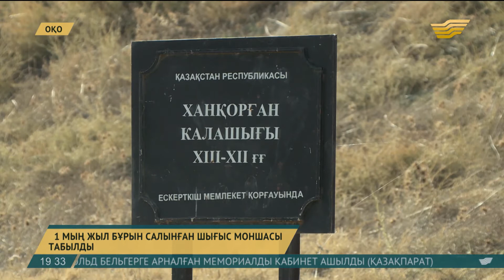Оңтүстік Қазақстанда осыдан 1000 жыл бұрын салынған монша табылды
Әлкей Марғұлан атындағы археология институтының мамандары бұл олжаны ХХ ғасырдағы Самани кезеңіне жатқызып отыр.

Ханқорған археологиялық ескерткіші маңайында табылған көне ғимаратты тілшіміз Нұрбек Байбосын көзбен көріп қайтты.

Нұрбек Байбосын, тілші

-Осыдан 1000 жыл бұрын салынған бұл монша біздің заманымызға дейін жақсы сақталған. Археологтардың айтуынша, монша 5 бөлмеден тұрады. Қазба жұмыстары кезінде моншаның жылыту жүйесі, екі жуынатын бөлмесі мен бумен қыздырыну бөлмесі табылған.

Монша табылған мекен V-VIII ғасыр аралығында Түркі қағанатының қаласы болған. Кейін келе IX-XII ғасыр тұсында бұл жерге самани және қараханиттер тұрақтаған.